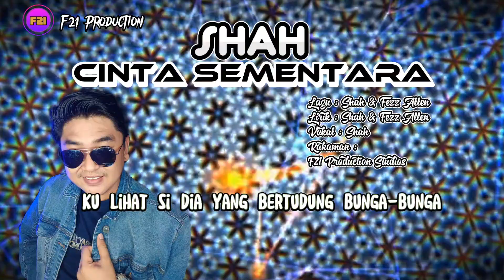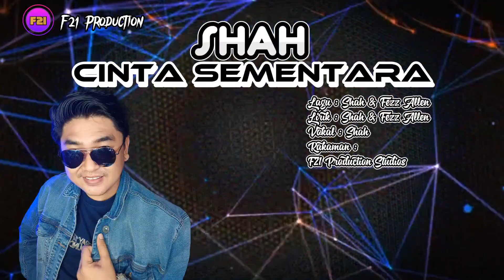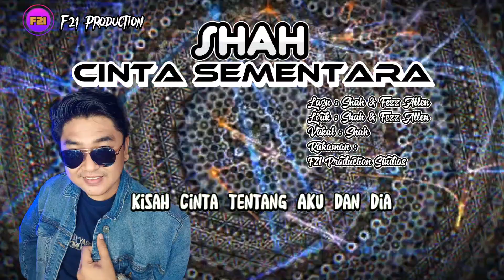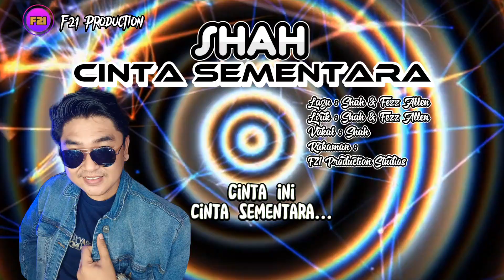Cinta Sementara - Shah ( Official Lyric Video )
Lirik : Shah & Fezz Allen
Vokal : Shah
Rakaman :
_F21 Production Studios_